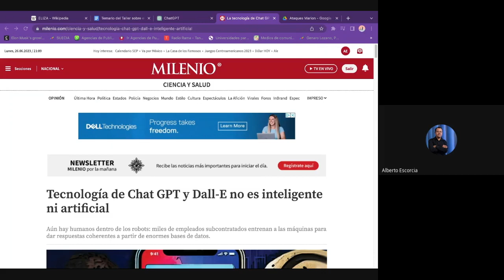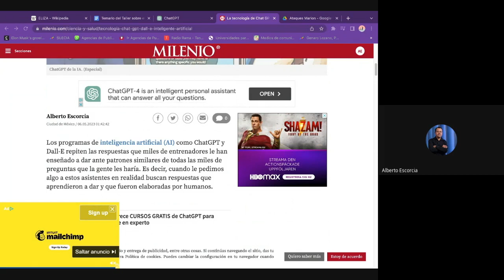¿Qué es Chat GPT? Ni es inteligente ni Artificial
¿Qué es en realidad Chat GPT? No es Inteligente, ni artificial, pero es una herramienta muy útil para hacer cosas que otros ya hicieron. Contrataron a miles de entrenadores para responderte cosas desde recetas y cómo programar